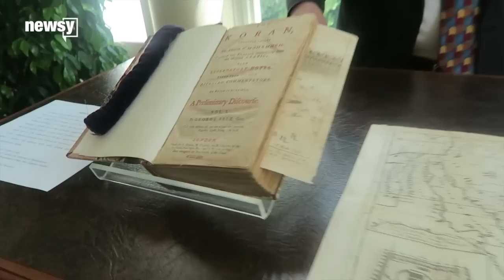Behind The Scenes At The White House's First Eid Al-Fitr Celebration